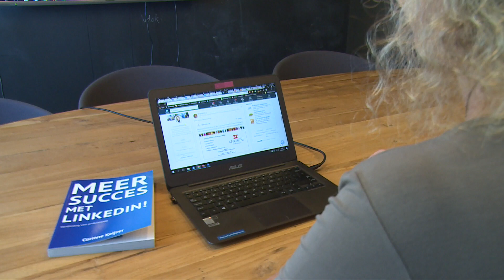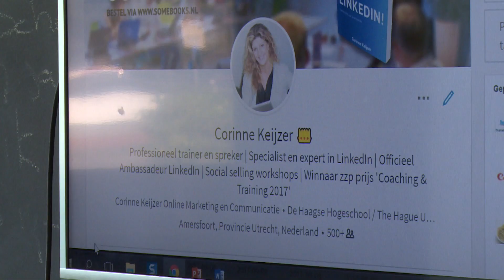De gouden tips van Amersfoortse LinkedIn-expert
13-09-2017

Deze video is gemaakt door: Stad Amersfoort, Lisa Tervoort/ Bobbi Pechler